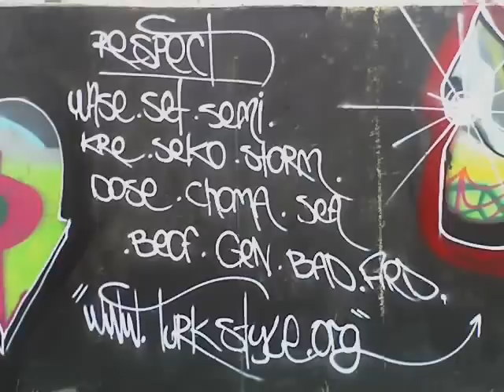grafty show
kadıköy acil